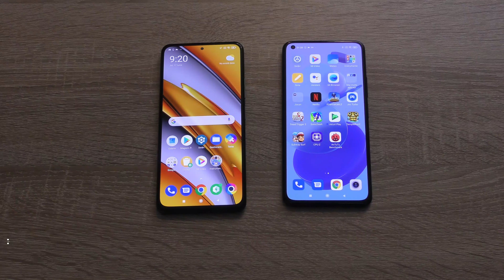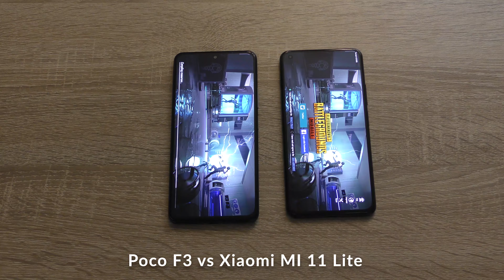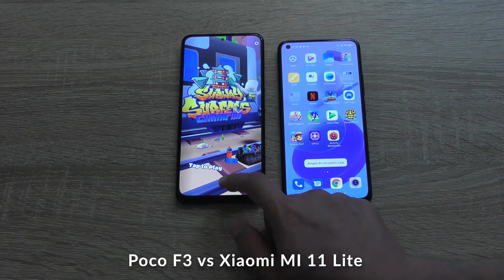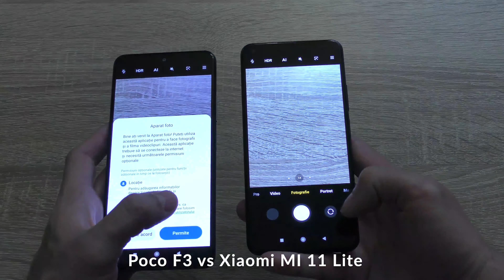Xiaomi Mi 11 Lite vs POCO F3: Speed test, camera comparison